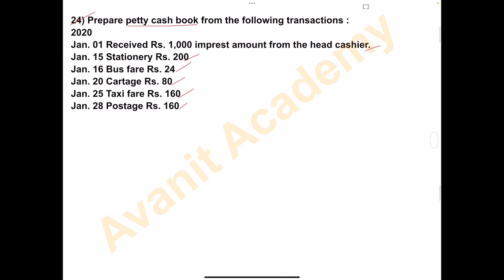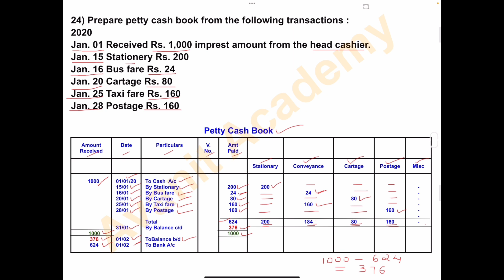Petty Cash Book | Important 6 Marks Problem for Annual Exam 2025 | 1st PUC Accountancy | Commerce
Analytical Petty Cash Book